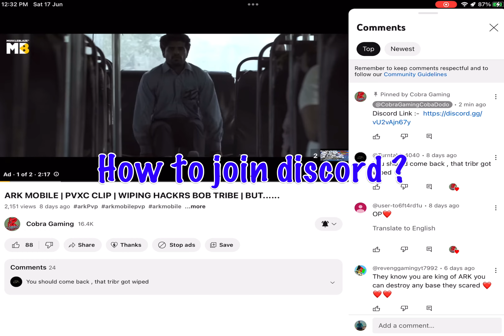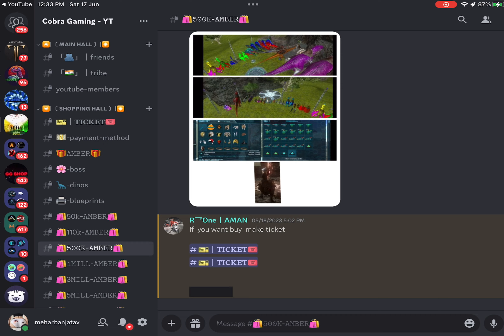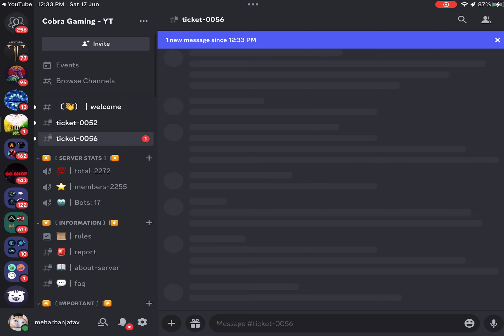ARK MOBILE | SHOP FOR ARK MOBILE | AMBER , DINOS , BPS , BOSS , ETC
Hello Everyone

                                                                       ❤ Social  Media  ❤

                                                                 ⭐️PC SPECS⭐️

📺CPU: Intel i5 12400F @4.40GHz
📺RAM: XPG ADATA GAMMIX D30 DDR4 16GB (1x16GB) 3200MHz
📺M-Board : ASUS Prime H610M-E D4
📺GPU: ASUS TUF Gaming GeForce RTX 3060 Ti Graphics Card with V2 OC Edition 8 GB GDDR6
📺Storage: Kingston NV1 500G M.2 - Seagate New BarraCuda ST1000DM010 1TB
📺Monitor:  LG 24 inch
📺PSU : Cooler Master MWE 650 Bronze V2 230v
📺Keyboard : Zebronics Zeb-Transformer Gaming Keyboard
📺Mouse : Zebronics Zeb-Transformer Gaming  Mouse
📺Internet : Jio Fiber 150 Mbps

                                                                    ♥️Keep supporting ♥️

                                                                     ( Music Create )